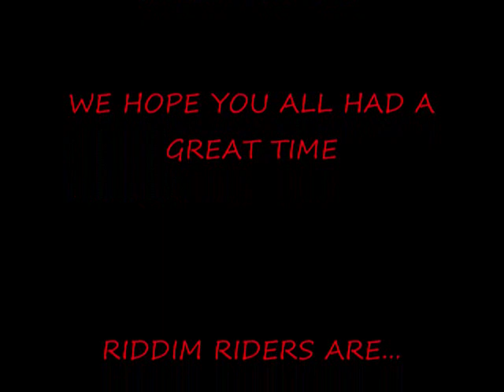QCYC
RIDDIM RIDERS AT THE QUEENS CITY YACHT CLUB